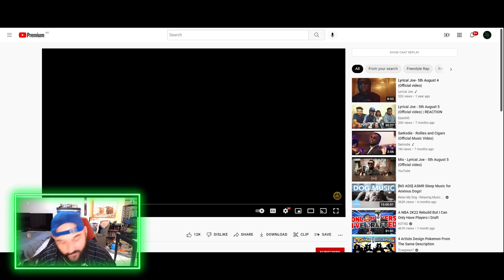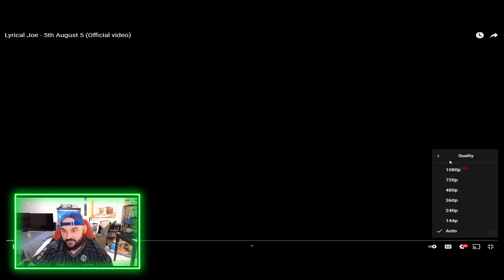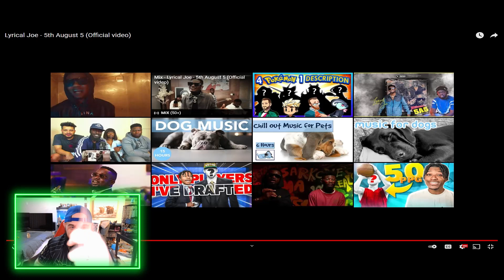Lyrical Joe - 5th August 5 (Official video) [AUSSIE REACTS]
G'day guys and welcome back to @AdosTheGreat YouTube channel.

In today's video we check out the Lyrical Joe's song 5th August 5! Crazy good track!

Give me more from Lyrical Joe!